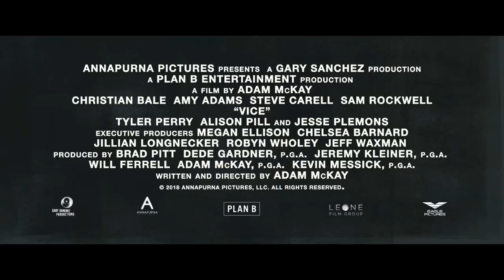Vice - L'uomo nell'ombra. Trailer italiano ufficiale [HD]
Vice - L'uomo nell'ombra. Al cinema dal 3 gennaio.

Eagle Pictures - Vice - L'uomo nell'ombra. Trailer italiano ufficiale [HD]

Titolo: Vice - L'uomo nell'ombra. Trailer italiano ufficiale [HD]
Video da Eagle Pictures